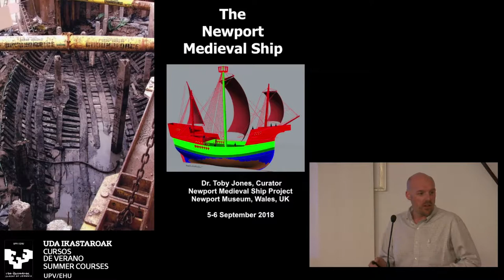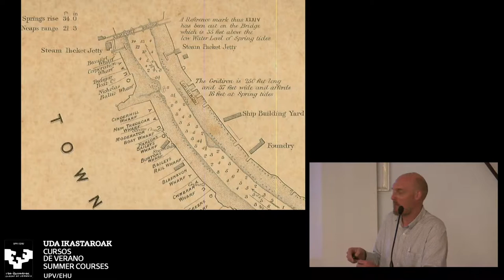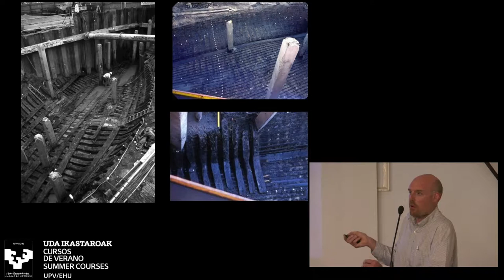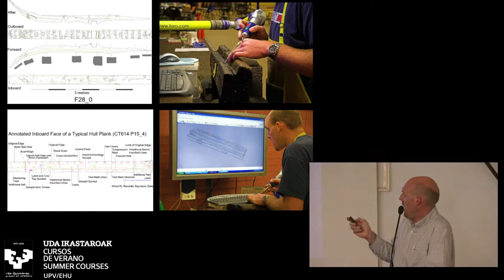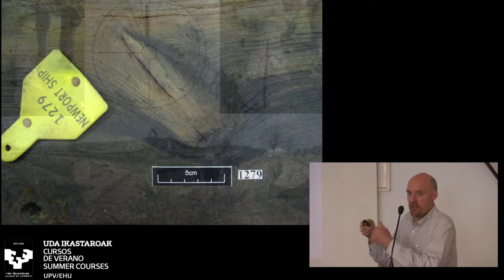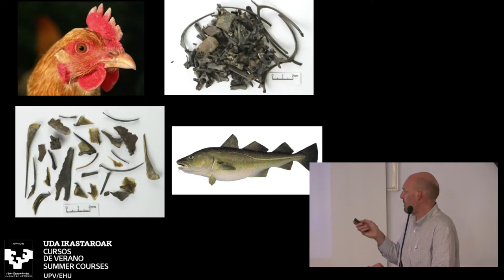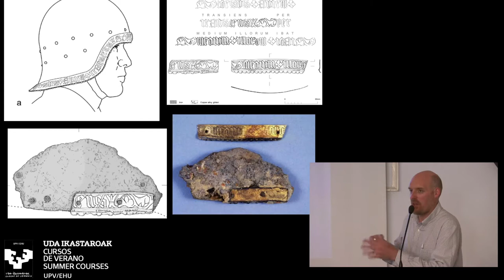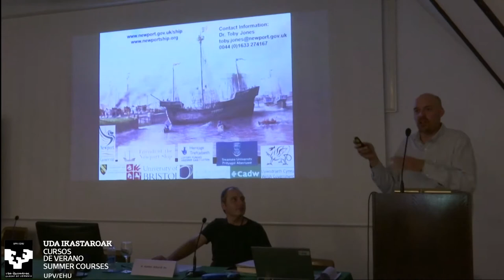06-TOBY JONES: “El barco medieval de Newport: la construcción y la navegación de un buque ...”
Congreso Internacional "Estudio y análisis del contexto tecnológico de la nao Victoria, en el marco de la primera circunnavegación de la tierra". Palacio Miramar, Donostia-San Sebastián (Gipuzkoa). 5/6 Septiembre 2018. Organizado por el Museo Naval en colaboración con Cursos de Verano de la Universidad del País Vasco.
TOBY JONES. Newport Medieval Ship Project, Newport, Reino Unido